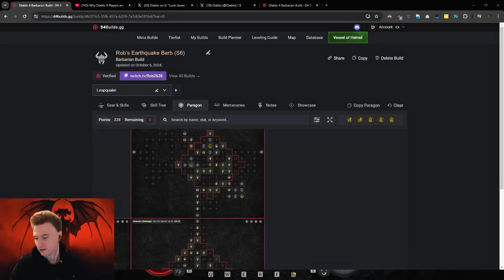LEAPQUAKE BARB IS BACK! Diablo 4 Vessel of Hatred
SEASON 6 LIVE STREAM!

Leapquake is still rocking in Torment IV!

Timestamps
00:00 Intro
00:32 Helltide
02:57 NMD
05:42 Build Explanation
06:07 Setup
10:27 Expertise
10:31 Skill Tree
12:11 Paragon